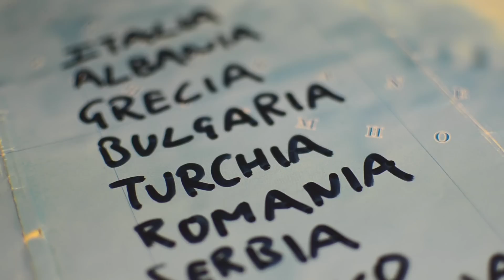A short moto story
This summer me, my girlfriend and my dad's moto went on a trip around Balkans. 7000Km in 35 days. It was cool.